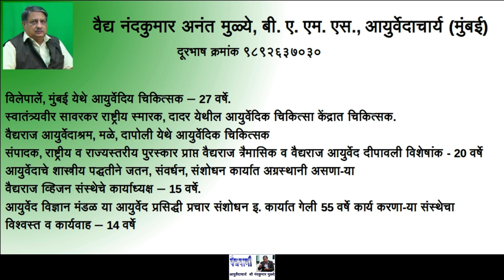New Diseases and Ayurveda | नए रोग और आयुर्वेदीय चिकित्सा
New Diseases and Ayurveda: How Ayurveda is going to treat newer diseases if they are not mentioned in very ancient Ayurveda? Will that be effective? Answers from Dr. Nandkumar Mulye, an Ayurveda expert.
आयुर्वेदीय चिकित्सा नए रोगमे हितकारी हो सकती है क्या? आयुर्वेद तो प्राचीन है. तो नए व्याधिमे कैसे उपयुक्त हो सकता है ? वैद्य श्री नंदकुमारजी से वार्तालाप।